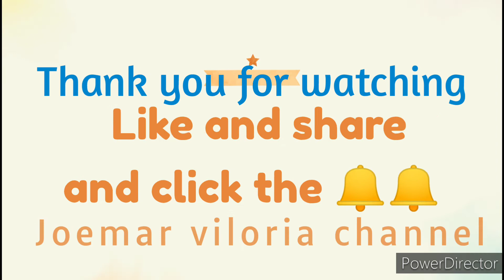Nice very healthy fruit and vegetable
joemar viloria channel